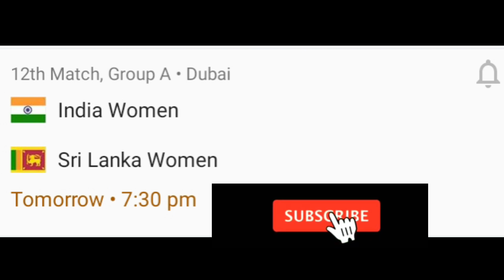INDIA Women vs SRI LANKA Women | 12th Match 2024 | Aaj Ka Toss Kon Jitega | Today Toss prediction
Welcome to our exciting toss prediction video for the 12th match between India Women and Sri Lanka Women! In this video, we dive deep into the stats and analyze who will win the toss today. As the teams prepare to clash, we discuss key factors that could influence the toss outcome, including pitch conditions, past performances, and team strategies.

Join us as we explore:
- Historical toss statistics between India and Sri Lanka
- The significance of winning the toss in women's cricket
- Expert opinions and predictions for today's match

Don't miss out on our insightful predictions and find out who we think will take the advantage before the match even begins!

Video About❤️👇
today toss prediction
India Women vs Sri Lanka Women Women 2024
indw vs slw today toss
ICC T20 Women's World Cup,2024
toss winner live
toss prediction
toss prediction today
12th Match
full limit se khelo toss winner milega
India Women vs Sri Lanka Women 2024  toss winner 🏆
don't miss my toss winner
12th Match toss winner 🏆
toss + match winner live
who will win the toss winner
today toss winner 🏆
indw vs slw dream 11 team prediction
indw vs slw live match today
indw vs slw 12th Match highlights 2024
indw vs slw 12th Match match highlights
fixx toss winner my you tube channel
Saw vs Scow toss winner🏆
who won the toss
aaj ka toss koun jitega
India Women vs Sri Lanka Women live match
India Women vs Sri Lanka Women highlights
today match toss kon jitega
today dream11 prediction
today toss kon jitega live
aaj ka toss kon jitega highlights
aajka match kaun jitega
indw vs slw match prediction
indw vs slw pitch report
chepak stadium pitch report
India Women vs Sri Lanka Women 12th Match Winner 🏆
India Women vs Sri Lanka Women 12th Match kaun jitega
India Women vs Sri Lanka Women 12th Match 2024 preview
India Women vs Sri Lanka Women match toss prediction
tips 2024
India Women vs Sri Lanka Women match
today live toss report 2024
India Women vs Sri Lanka Women today toss prediction match prediction toss winner match winner
today toss prediction today match prediction
India Women vs Sri Lanka Women 12th Match prediction
dream11team
India Women vs Sri Lanka Women
toss prediction today
today South Africa vs Scotland women toss prediction
indw vs slw live match
indw vs slw match live
indw vs slw 12thMatch winner 🏆
India Women vs Sri Lanka Women 12th Match live
India Women vs Sri Lanka Women toss prediction